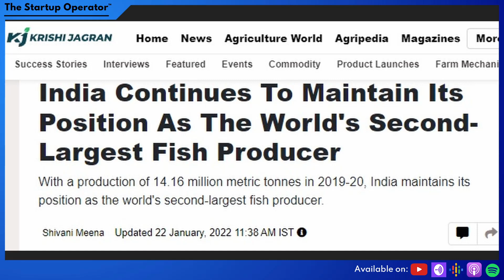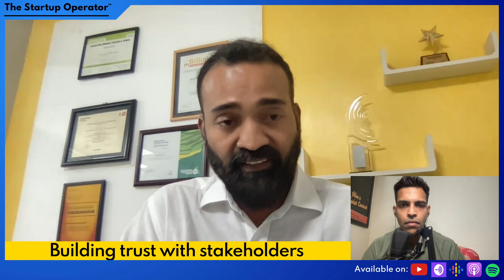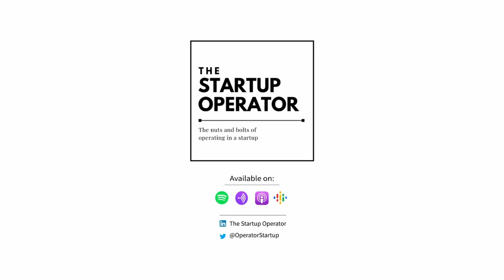EP 166 : Streamlining Fish & Shrimp Farming - Rajamanohar, Founder & CEO - Aquaconnect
Rajamanohar is a serial entrepreneur and is currently the founder and CEO of Aquaconnect. In this episode he spoke about why he decided to startup in this space after having been in the Tech space for several years. He also spoke about what Aquaculture is and where India is globally in this space, the nuances of operating here and several such topics in his conversation with Roshan Cariappa.

00:00 Introduction
01:45 The Aquaculture Ecosystem
03:29 Insights on operating in the space
05:25 Standardizing fish & shrimp production
07:29 What is Aquaconnect? Use cases
12:48 Being a full stack solution from Day 1
15:22 Raj's background and how he get started
20:53 Building trust with the stakeholders
24:54 Team structure at Aquaconnect
25:54 Raising Debt v/s equity funding
26:35 High level challenges Raj is solving
27:07 Nuances of operating in the space
28:57 Books and podcasts recommendations